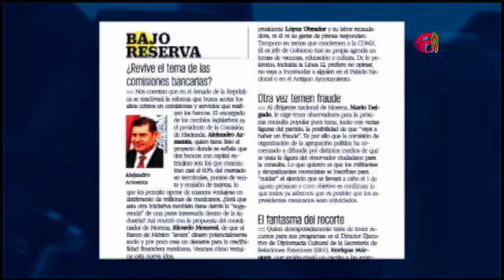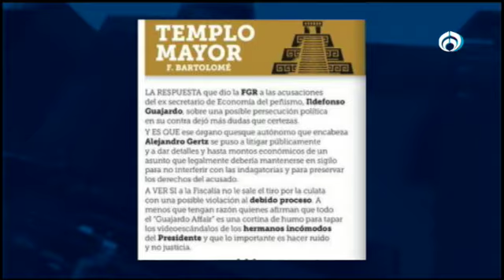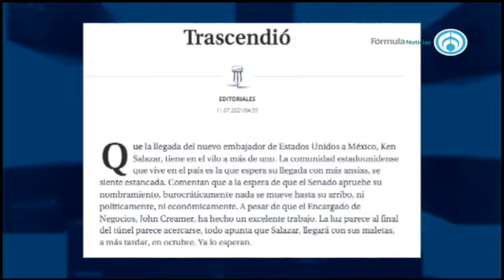Los trascendidos con Brenda Morales 110721